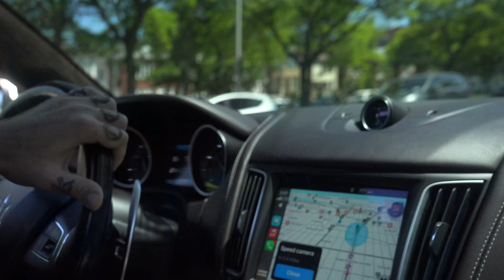245lbs Shoulder Presses and TREN DELT Tips for Natties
hope you mf enjoy another one of my horrible vids :*
be the man you always wanted to be.